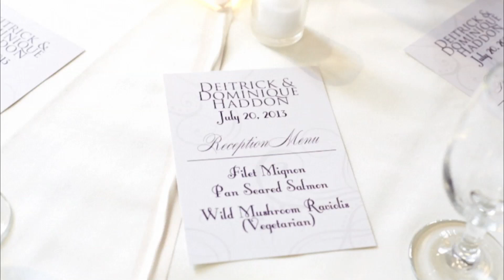Deitrick and Dominique Haddon Wedding Slideshow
Check out some of the photos from the Deitrick and Dominique Haddon's wedding!